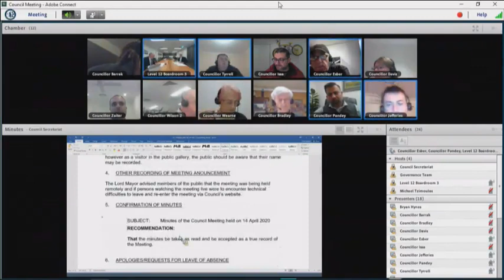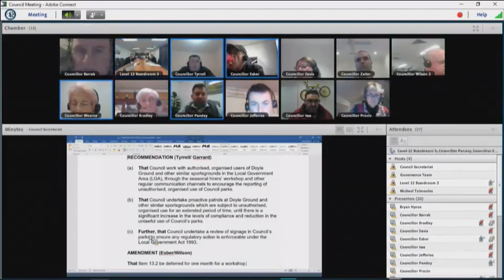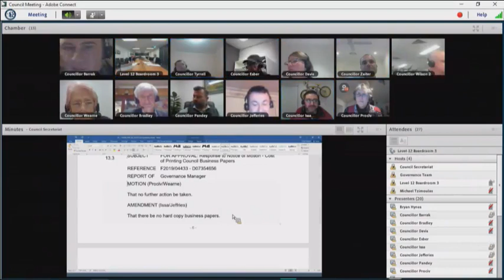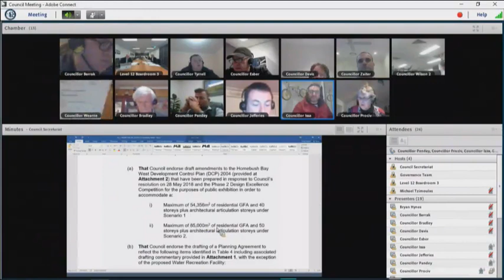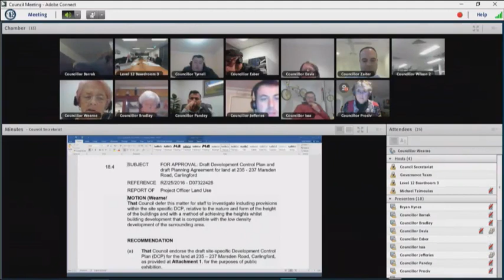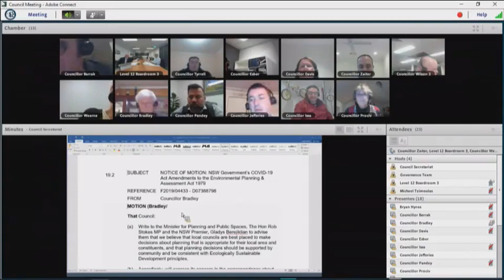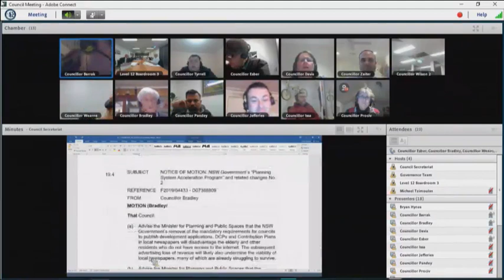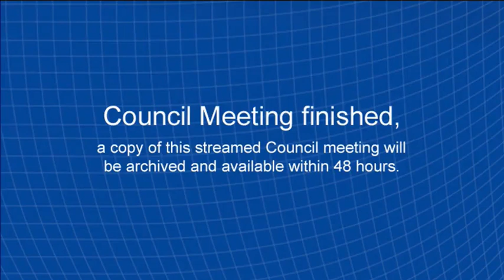Parramatta Council Meeting - 11th May 2020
Item 19.4 NSW Government's removal of mandatory newspaper advertisements  for council DAs